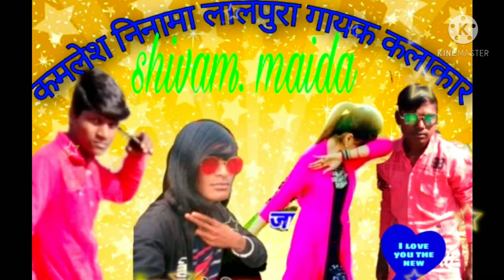Come unless you're not my dad some Lil yachty global Wil Lou Gray.